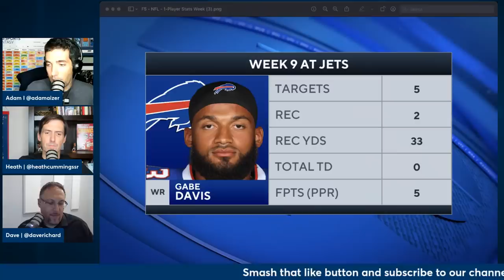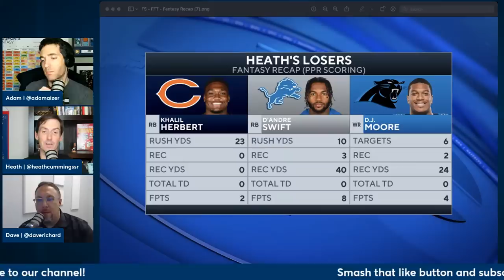NFL Week 9 Fantasy Recap: Winners/Losers, WAIVER WIRE, Injury Updates | 2022 Fantasy Football Advice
*Timecodes Below

Heath nominates Michael Carter as a big winner (1:10), Dave discusses Aaron Rodgers as a big loser (2:33) and we of course talk about Joe Mixon's 56 PPR Fantasy Points (5:00)! Then we'll give you the big news (9:10) and get the Worryometer out (17:25) for Tom Brady, Amon-Ra St. Brown, Gabe Davis and a couple others ... Winners (25:15) including Garrett Wilson and Cordarrelle Patterson and losers (30:50) including Khalil Herbert and D.J. Moore ... Recapping every game (36:11) with our Fantasy thoughts ... Email us at

0:00 Intro

1:10 Biggest Winner

2:33 Biggest Loser

5:00 Joe Mixon Talk

9:10 Injuries, News and Notes

17:25 Worry-O-Meter

25:15 Winners/Losers

36:11 Jets-Bills

40:50 Bengals-Panthers

43:40 Lions-Packers

46:30 Patriots-Colts

48:25 Chargers-Falcons

51:05 Jaguars-Raiders

54:08 Dolphins-Bears

1:00:08 Vikings-Commanders

1:03:09 Seahawks-Cardinals

1:08:00 Rams-Buccaneers

In-season schedule on CBS Sports HQ:
10AM-1PM ET, Sun